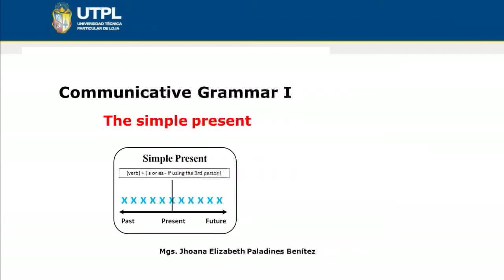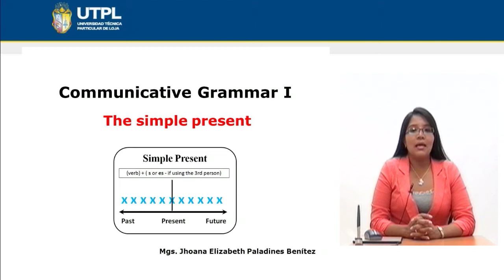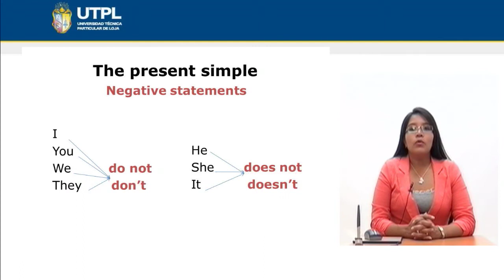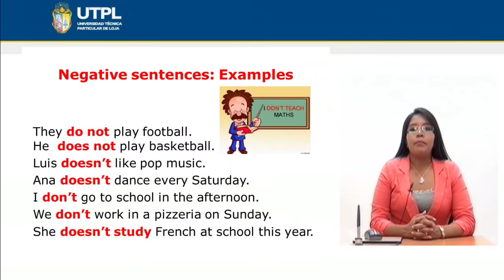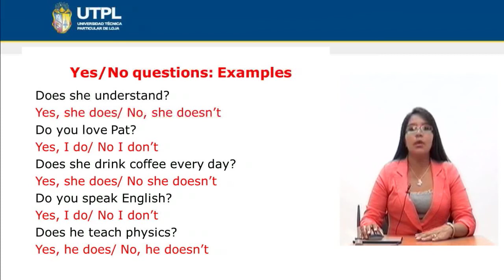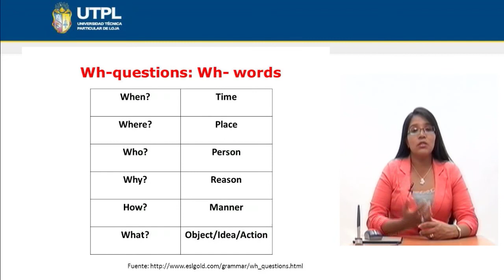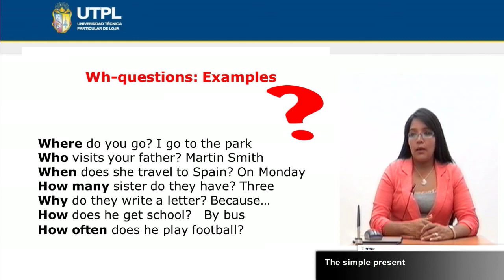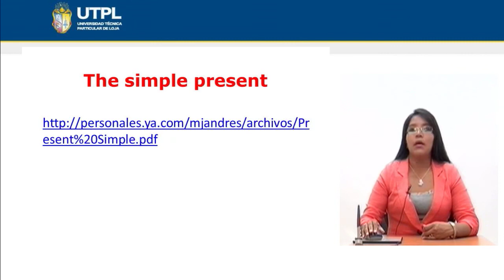UTPL THE SIMPLE PRESENT [(INGLÉS)(COMMUNICATIVE GRAMMAR I)]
Inglés
Communicative grammar I
Tema: The simple present
Ponente: Mgs. Jhoanna Paladines